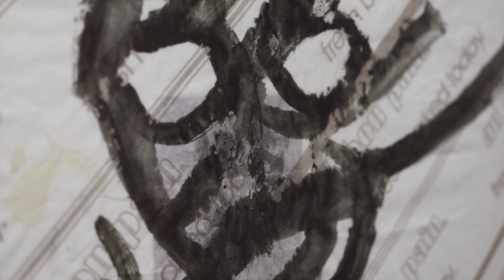서용선展(갤러리 JJ)_20191122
//보도 자료문//
갤러리 JJ는 2018년 이후 일 년 만에 다시 작가 서용선의 개인전을 마련하였다. 서용선 작업의 모든 시각적 형상은 기본적으로 사람에 대한 관심으로 함축될 수 있으며 이는 곧 현대인, 인간의 삶을 조건 짓는 ‘사회’와 관계 지으면서 지금까지 도시 인물과 역사화 그리고 신화, 자화상, 풍경 등으로 나타났다. 작년 '서용선의 자화상: Reflection' 전시에 이어 올해 '서용선의 머리_갈등' 전시는 이렇게 작업의 핵심에 놓여지는 ‘사람’, 그 실체에 좀 더 직접적으로 들어가서 질문하고자 하며, 지금까지 이루어졌던 서용선의 전시가 주로 평면작품 중심이었던 것에 비하여 이번에는 거기서 조금 벗어나서 콜라주 작업 및 입체작품을 중심으로 구성된다는 점에 그 의미를 더한다. 여기서 작가는 일루전적 평면보다 사물 속으로 더 들어가서 질문을 하고 있으며 이는 결국 몸이라는 물질성을 가진 ‘사람’과 ‘사물’과의 경계에 맞닥뜨린다. 전시는 우리가 사회 속에서 살아가는 존재이자 몸이 가지는 물질적 조건을 들여다보게 하는 한편, 형식과 매체의 경계를 확장함으로써 공간 속에서 다양한 재료의 물성과 감각을 느끼면서 서용선의 작품세계에 새로운 시각을 부여할 수 있을 것으로 기대한다.

회화와 더불어 이전에도 나무를 재료로 한 형상 조각과 발견된 사물(Found Object)을 이용한 조각 및 콜라주 작업은 꾸준히 서용선의 작업세계의 한 부분을 차지해 왔다. 현재 서용선의 야외 조각 작품들은 여러 건축물들에 설치되어있다. 신작을 중심으로 하는 이번 전시에서 새로운 청동조각 '머리 Head'는 이전의 목조각 머리를 청동으로 치환하였고 철 구조물인 추상조각 '갈등 Conflict'은 건축폐기물을 이용하였다. 그 외 다양한 일상 재료들을 사용하여 화면을 구성한 콜라주 형식의 회화작업 등 신작 15점을 포함하여 총 32점이 전시된다.

콜라주나 채색된 나무판넬 입체작업은 회화의 물질적 기반 자체를 보여준다. 발견된 재료를 사용하는 콜라주는 회화의 재료인 물감보다 더욱 직접적으로 현실에 관계하며, 3차원의 공간을 차지하는 조각은 물론 현대미술은 설치 형식으로 나아가며 현실 속에 실제로 참여한다. 창고를 해체하는 과정에서 나온 철근 트러스트를 변형하여 만든 작품 '갈등'은 전쟁 혹은 사회적 사건들을 바라보며 느끼는 뒤엉킨 감정들의 표현이겠지만, 또한 공간을 팽팽히 가로지르며 보이지 않게 건물을 떠받치고 있던 트러스트 본연의 힘을 생각하면 왠지 하나의 역사를 둘러싸고 벌어지는 얽히고 설킨 보이지 않는 힘의 구조로도 읽혀진다. 작품들의 재료로 쓰여진 포장재나 은박지, 녹슨 철 조각 등은 대부분 중고 혹은 버려질 산업폐기물, 일상의 흔한 재료들로써 그것의 물질성과 재료에 내재된 리얼리티로 인도한다.

/몸, 사물

'가족', '남자' 그리고 '콜라주' 시리즈 등의 작품에는 우유와 빵, 견과류 등의 텍스트가 쓰여진 포장재 등 실제 현실의 사물들이 직접 화면 속으로 들어와 있다. 강렬한 색채, 표현적인 터치와 함께 압축적이고 간결한 구조와 질서로 이루어지는 화면이 특징적인 서용선의 회화에서 먹거리 기호가 몸의 자리를 채우고 있다. 자신이 속하고 경험하는 도시사회나 처해진 상황들을 늘 관찰하며, 부엌에서는 ‘먹는 존재로서의 인간’을 사유하기도 하는 작가가 지난 겨울, 뉴욕에 머무는 몇 개월의 기간 동안 자신이 섭취하였던 기호식품의 패키지들을 콜라주한 작품들이다. 이는 지금까지 서용선의 작품 속 ‘사람들’이 늘 어떠한 상황과 얽혀있는 것과 같은 맥락으로서, 다만 이번 전시에서 그의 사람에 대한 시선은 더욱 세계 속 사물과의 관계로 구체화되어 나타난다. 콜라주는 대상 자체를 시각적인 요소보다는 리얼리티를 느끼게 하는 감각의 자극을 통해 파악함으로써 사물 그 자체의 사용에 관심을 갖게 한다. “나는 그 시점에 이런 것들을 먹어서 지금 이러한 내 형상을 유지하고 있구나.” 라고 작가는 의식한다. 그를 일정기간 생존하게 하였던 먹거리들은 이제 작가의 몸의 실체가 되었다. 작업에 있어서 매체로서의 물질에 작가의 감각(sensation)이 부여되면서 작품 속 표현의 대상은 동시에 행위 하는 주체를 언급(refer)하게 된다.

이같이 행동하는 주체로서의 몸, 몸의 현전이라는 문제를 새롭게 돌아보게 된 것은 서구미술에서는 1960년대에 실존적 사유나 현상학적 몸 철학과 함께 퍼져나갔다. 퍼포먼스나 이벤트, 개념미술, 신체미술 등으로 나아가며 줄곧 표현하는 주체와 대상이라는 객체의 구분과 경계를 허물어뜨렸다. 회화에서는 매체의 물질성과 순수한 물질로서의 몸을 향한 관심사가 앵포르멜이나 액션페인팅 경향으로 나타났다. 창조하는 예술가 신체의 ‘감각’이 재료라는 물질을 매개체로 자신이 대상과 하나가 되었다. 사상가 조르주 바타유는 물질 그 자체가 형태를 산출할 가능성을 내재한 적극적인 힘이라고 보았다. 서용선의 작업은 이처럼 극단적으로 주체의 행위에 주목하거나 물질적 성격을 강조하지는 않지만, 형상을 취하는 가운데 작품의 주제 표현을 위한 하나의 방법론적 모색으로서 하나로 규정되지 않는 그만의 양식을 구사한다.

작품 재료에서 건강을 강조하는 요즘의 세태를 반영하듯 건강기호식품의 정보 및 ‘유기농’이라는 텍스트가 쉽게 발견된다. 이러한 현대사회의 소비재로써 흔한 상업용 포장재와 일상용품, 건축재료 등 동시대의 기호는 현대인의 삶을 대변한다. 우리는 매 순간 특정한 상황과 더불어 존재하고 그때마다 모습이 같을 수는 없다. “먹거리도 변하고 있고 그것을 먹는 내 신체도 변한다. 실제물로서 자연의 사물, 양식들이 공급되어 내 몸에 계속 영향을 끼치고 있다.”(서용선) 일상의 느낌은 어느새 육신과 정신의 일부로 배어들게 된다.

경험된 세계는 항상 몸과 함께 온다.(윌리엄 제임스) 우리의 몸은 항상 주어진 상황에 잘 적응하려 하며, 메를로 퐁티에 의하면 세계가 몸을 구조화한다. 계속 새롭게 변화하는 복합적인 이 세상에 맞춰 새롭게 적응하는 몸의 '가소성(plasticity)'은 찰리 채플린의 영화 '모던 타임즈'에 극대화되어 나타남을 볼 수 있는데, 생산 공정 부품으로 전락한 노동자의 체화된 기계적이고도 반복적 행위가 보이는 익살스러운 모습은 신랄하면서도 자조적이다. 이들은 전체를 통찰하고 짜맞출 수 있는 능력을 어느 새 잃어버린 산업사회의 희생자에 다름 아니다. 이렇게 구조화된 몸은 다시 세계를 재구성하게 된다. 한편 미셸 푸코는 몸 바깥의 권력 작용이 몸의 안과 밖을 특정하게 변화시킨다는 주장을 한다. 이렇듯 몸은 모든 사회적 관념을 내재하며 존재한다. 삶을 살아가는 우리의 몸은 하나의 집약된 사회이며, 세계와 분리할 수 없다. 먹고 마시는 것 같은 행위조차 단지 육체적인 것뿐 것 아니라 사회적이거나 인식적, 미적 목적들로 침투된다. 작가는 “사회 속의 인간은 늘 변화하기 때문에 한 가지 모습으로 고정될 수 없다. 끊임없이 갈등하며 고민하는 인간을 진실하게 그리는 것”이라고 말한다. 그에 대한 미술평론가 치바 시게오의 견해로는, “‘사람’ 인체와 마음의 ‘내면’ 어딘가에 존재하고 있는 것, 그러나 그 어딘가를 결정할 수 없는 존재를 표현하는 방식으로 보여주고 있는 것이다.” (「사람이 사람으로 돌아갈 때-서용선의 시도」)

캔버스 평면이지만 '조각'이라는 제목이 붙은 작품은 그가 파리의 박물관과 피카소미술관에서 본 원시부족의 예술, 아프리카 나무 조각의 원시적 형상에 영감을 받아 그렸다. 서용선 작품에서 보이는 얼굴 모습들은 마치 원시 부족의 마스크 같으며 형태 묘사는 대부분 이처럼 지극히 단순하고 투박하며 때로 천진난만해 보이기도 한다. “생명의 원동력을 생생히 느끼는 것, 거기에 생명의 아름다움도 있는 것”이 작가의 생각이다. 단순해 보이는 형태 속에서 많은 이야기의 가능성이 있으며 선과 색, 그리고 실제 물질이 보여주는 표현의 가능성이 강조된다.

대도시에서의 현재 삶을 중심으로 작업하면서, 때로는 역사가 된 전쟁의 상황과 기억의 작품 '콜라주12'와 '콜라주14' 그리고 '갈등', 고구려벽화에서 본 별의 기호 '북두칠성', 세월호 사건의 '아이들'까지 여전히 그는 낭만적 이상과 향수가 아닌 철저한 역사의식과 비판의식을 갖고 작품을 통해 조금이라도 더 사람, 삶이라는 것의 본질과 가까워지려 한다. 공간에 줄지어 선 익명의 초상조각 '머리'들을 생각해보면, 작가가 늘 이벤트로 해오던 군상 사진 '직립 연출사진' 시리즈가 연상된다. 모두가 일정하게 그리드를 형성한 채 말없이 어딘가 한 지점을 응시하고 있는 모습에서 말이다. 이 '머리'들은 타인들과 늘 조우하지만 낯선 어색함과 소통부재의 삶을 살아내야 하는 대도시의 고립된 모나드(Monad)로서의 개개인, 낯선 익명의 현대인의 초상에 다름 아니다.//갤러리 JJ 강주연 대표//